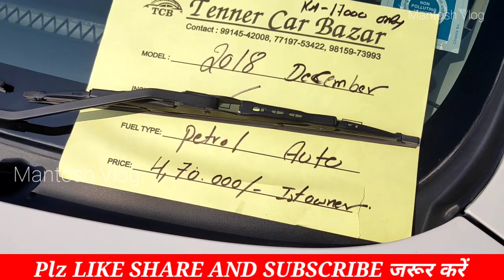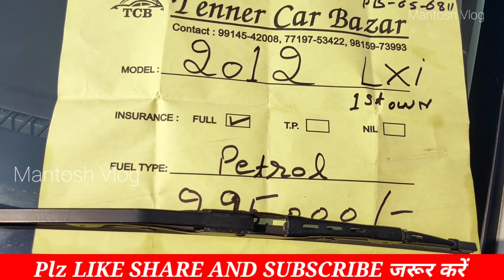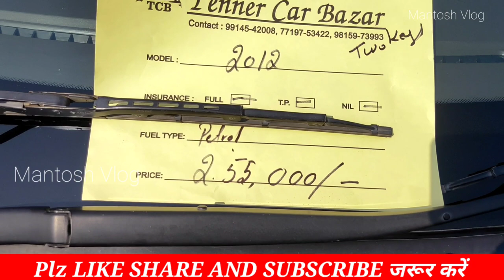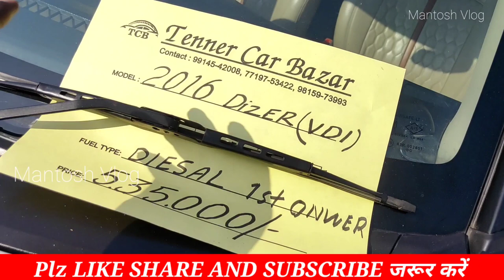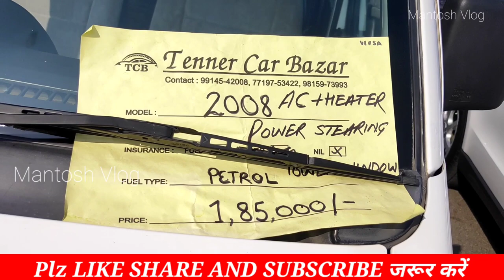Indian का सबसे बड़ा कार बाजार | Second Hand Car Bazar | Chandigarh Car Bazar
Second hand car Bazar Chandigarh

200ft. Airport Road, Sector 118, near TDI CITY ( S.A.S. Nagar Mohali )

CAR Bazar Ki
Vedio Shoot K liye Call kre

Mohali Car Bazar
Chandigarh Car Bazar,
Car Mandi Chandigarh,
patran Car Bazar,
Car Mandi Ludhiana,
UsedCarBazar,